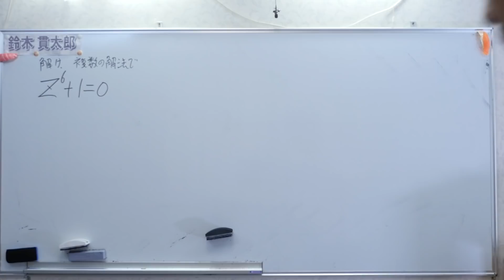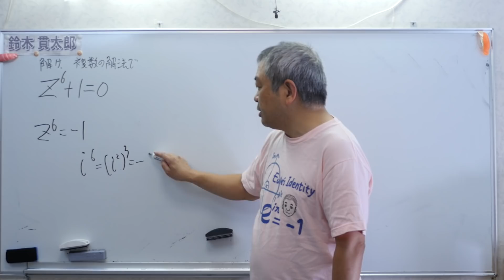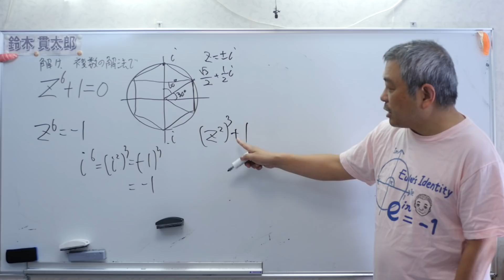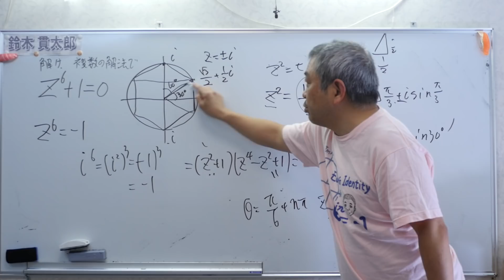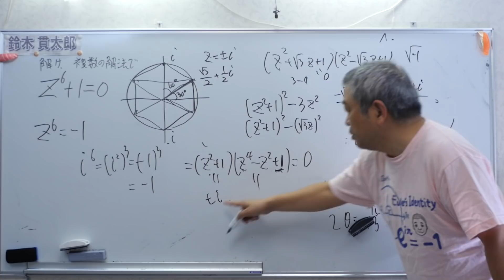６次方程式の６つの解